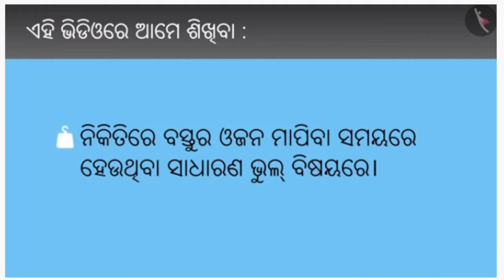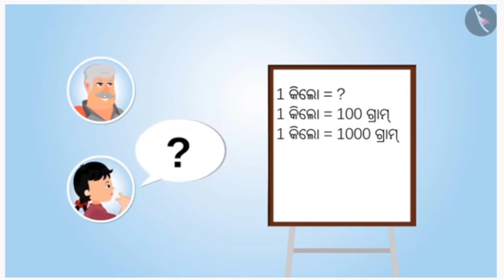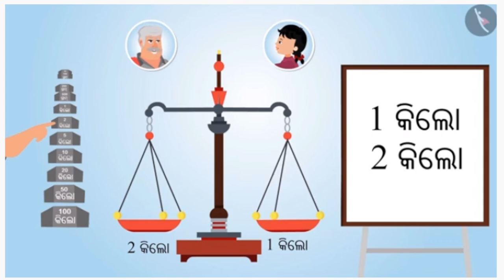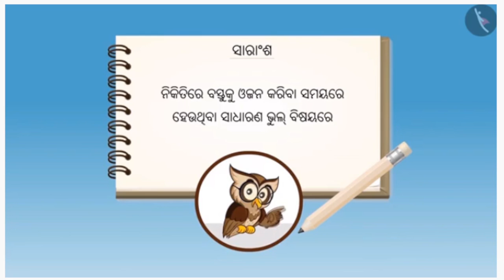ଓଜନ ସମ୍ବନ୍ଧୀୟ ପ୍ରଶ୍ନ | Weight related problems | Odia | Class 4